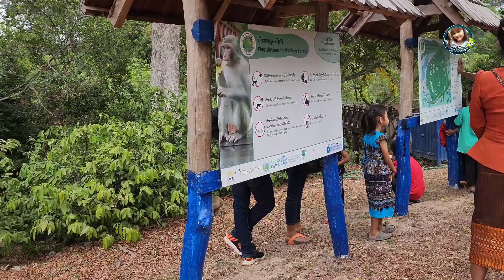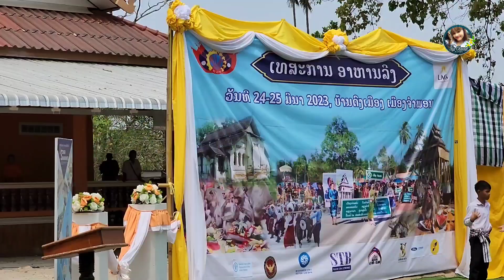เทศกาลอาหารลิง | monkey food festival